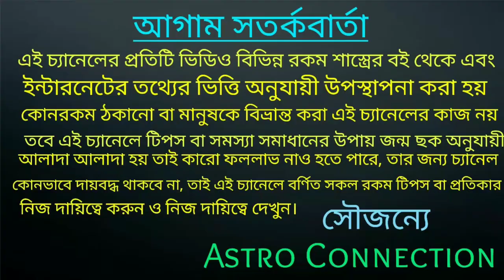গৃহে কুকুরকে আনুন এই দিনটিতে যা আপনাদের সুখ-সমৃদ্ধি ও অর্থলাভ হতে বাধ্য 🐕